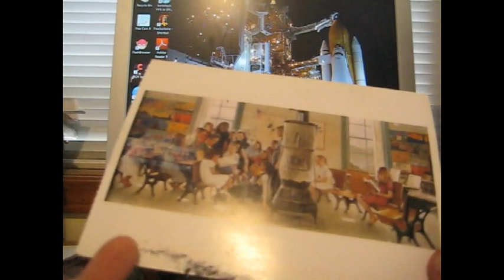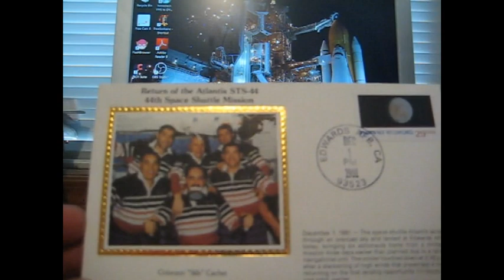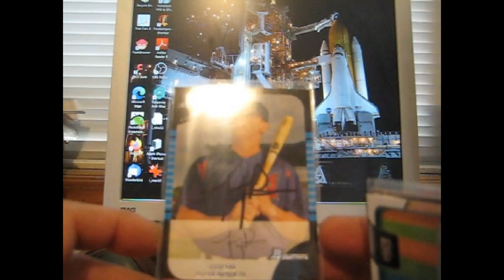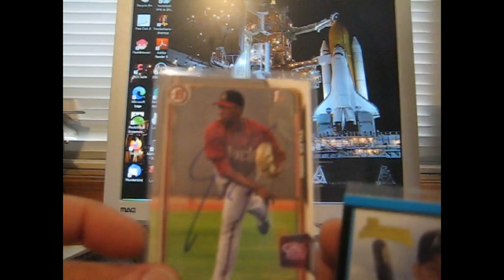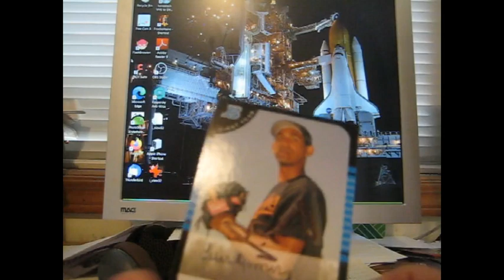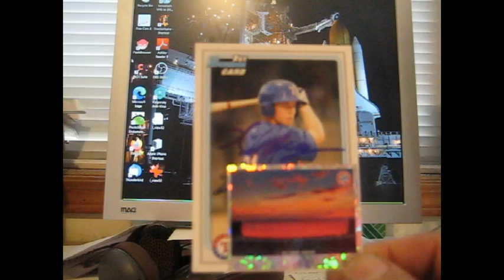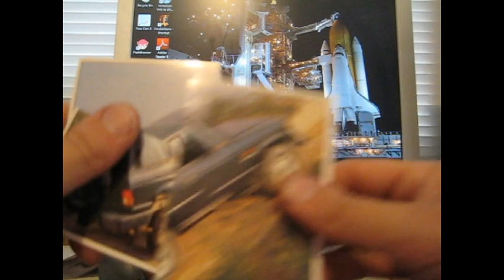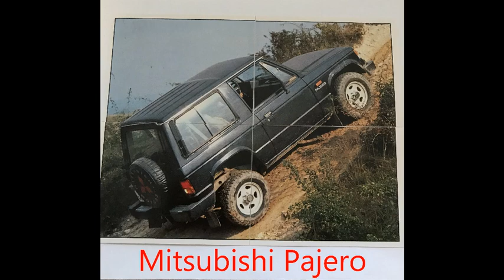Excellent EBAY Purchases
Tiny Topps, On card autos, Italy.